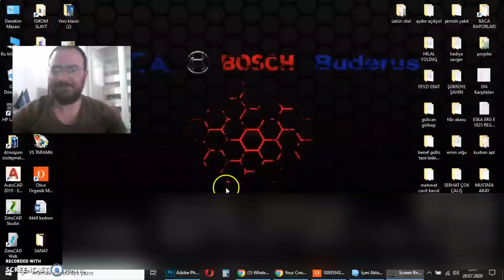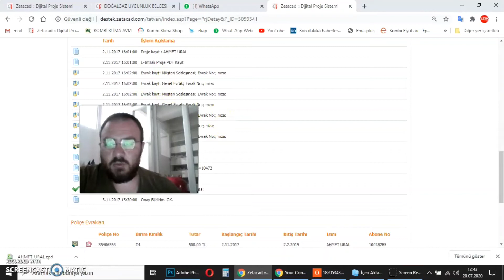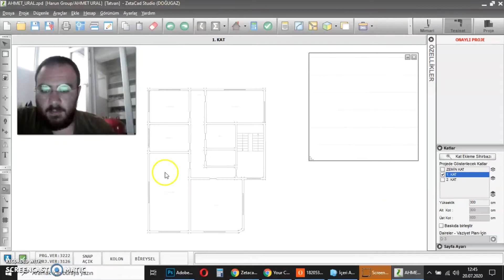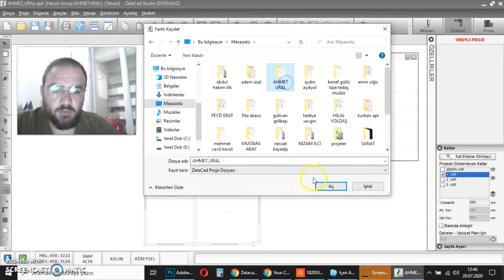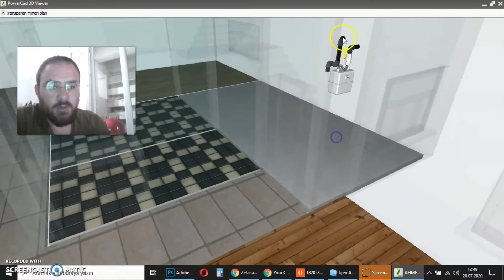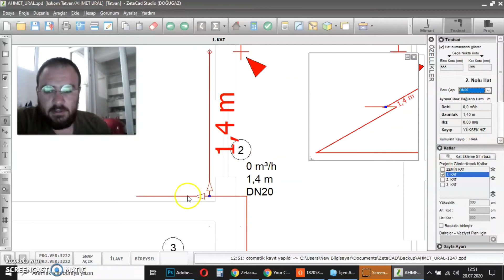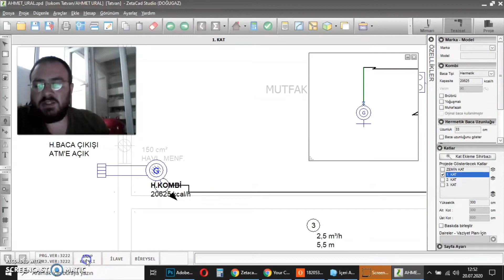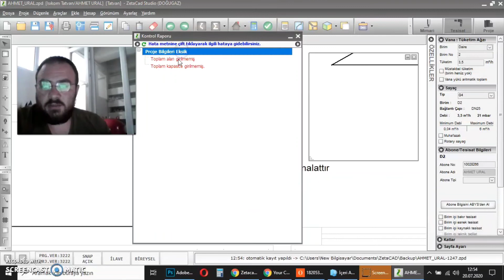ZetaCAD iç tesisat proje çizme (Bölüm 3)